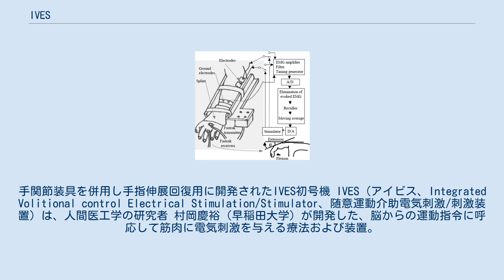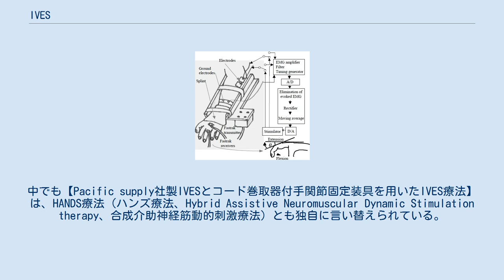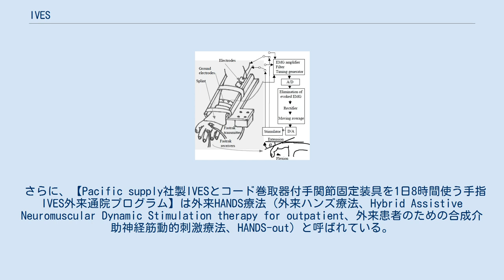IVES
手関節装具を併用し手指伸展回復用に開発されたIVES初号機 IVES (アイビス、Integrated Volitional control Electrical Stimulation/Stimulator、随意運動介助電気刺激/刺激装置) は、人間医工学の研究者 村岡慶裕（早稲田大学）が開発した、脳からの運動指令に呼応して筋肉に電気刺激を与える療法および装置。
装置は療法と区別し、 IVES用装置 (IVES device) とも呼ばれる。
 IVESは、FES (Functional Electrical Stimulation、機能的電気刺激) やTES (Therapeutic Electrical Stimulation、治療的電気刺激) などの電気療法と並び、脳卒中などで動きにくくなった体幹や上下肢など麻痺筋に対し、無収縮時は収縮閾値強度で、随意収縮時はそれに比例した強度で電気刺激を与えることにより、麻痺筋の随意運動を介助かつ反復促通しながら、相反抑制により拮抗筋の不随意運動を低減し、更に筋電図バイオフィードバックにより運動学習を促すことで麻痺回復を図る療法。
必須となる運動療法に加えて、適宜、装具や作業療法、日常生活動作、ボツリヌストキシン（ボトックス注射）、経頭蓋磁気刺激、ミラー療法、CI療法などと併せて実施する。
 一部の医療機関で【1日8時間3週間IVES用装置を用いて、日常生活の中で積極的に手指を使用して回復を促すIVES入院プログラム（装具併用含）：IVES療法 】が用意されている。
中でも【Pacific supply社製IVESとコード巻取器付手関節固定装具を用いたIVES療法】は、HANDS療法 (ハンズ療法、Hybrid Assistive Neuromuscular Dynamic Stimulation therapy、合成介助神経筋動的刺激療法) とも独自に言い替えられている。
 また、IVES療法に準拠して、YOKOHAMA SPIR-IT (スピリット、Self-Propelling Improvement and Recovery Integrated Therapy、自分で推進する改善と、回復、そのための統合的な訓練をすること) for HANDという上肢機能訓練プログラムも用意されている。
 さらに、【Pacific supply社製IVESとコード巻取器付手関節固定装具を1日8時間使う手指IVES外来通院プログラム】は外来HANDS療法 (外来ハンズ療法、Hybrid Assistive Neuromuscular Dynamic Stimulation therapy for outpatient、外来患者のための合成介助神経筋動的刺激療法、HANDS-out) と呼ばれている。
 治療期間や場所、装具併用の有無を問わず、SKエレクトロニクス社製IVESを1日6時間以上着用する手指IVESプログラムは、WIVES療法 (ワイビス療法、Wearable IVES Therapy、着用アイビス療法) と呼ばれる。